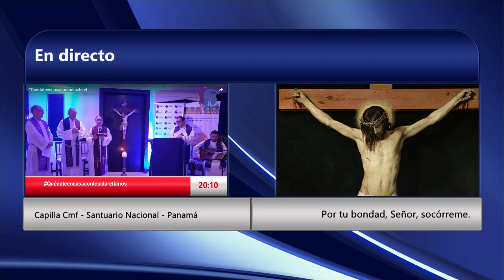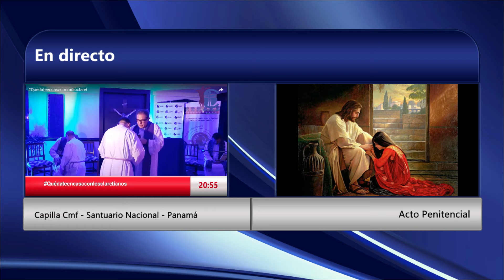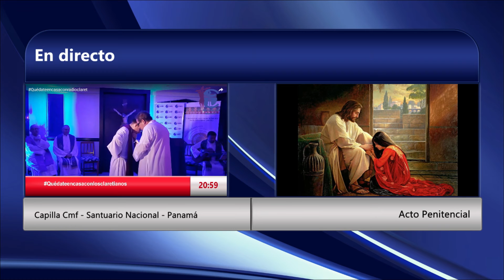CELEBRACIÓN PENITENCIAL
Miércoles Santo, 8 de abril de 2020
Preside: P. Manuel Sánchez, cmf.
Santuario Nacional del Corazón de María